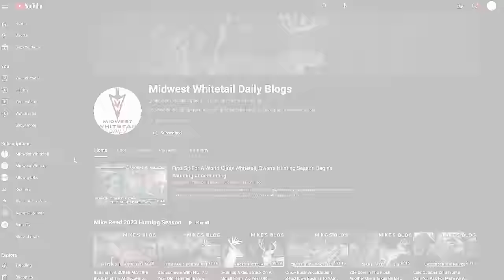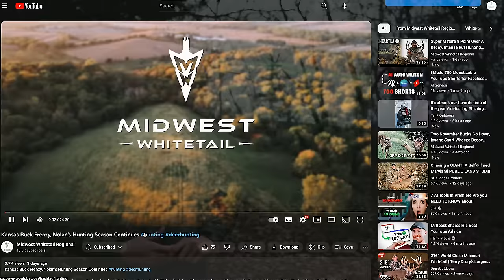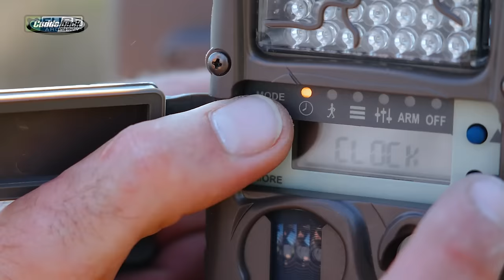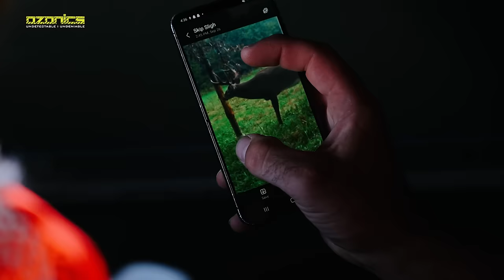The Perfect Bow Hunt, Drake's Biggest 8 Point Buck Ever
On this episode of Midwest Whitetail, we join Drake Lamb on the story of his 2023 hunting season. One that ended with him sitting behind a 23"+ wide Iowa giant, we start at the beginning and jump on the roller coaster ride that shows the highest of highs and lowest of lows. Tag along as we enjoy heart pounding ground encounters, a perfect heart shot, and everything in between during this epic chase. As always, we appreciate the continued support and hope you've had a great season of your own! Don't forget the Chasing November give away is still active and entry is simple. Follow the link below and sign up to win some incredible prizes!